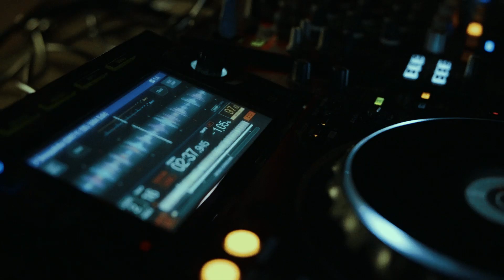STAYHYPECOURTS - King of the Court Season 2